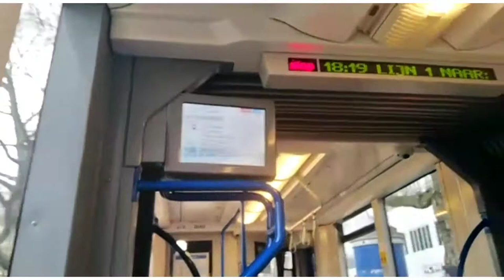Amsterdam East to West by Tram